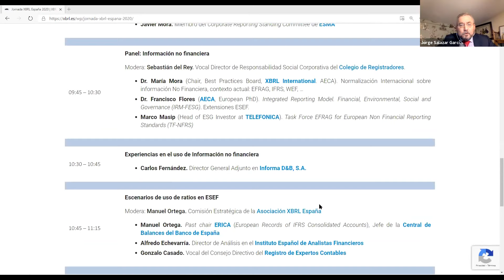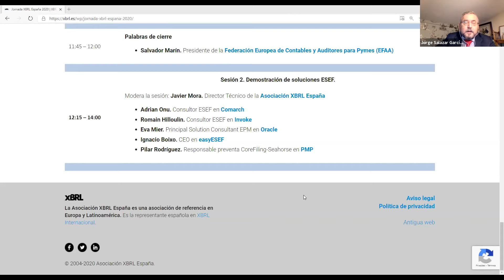[Jornada XBRL España 2020] Sesión 1. Escenarios de Reporting ESEF.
Modera la sesión: José Meléndez. Presidente de la Comisión Estratégica de la Asociación XBRL España.